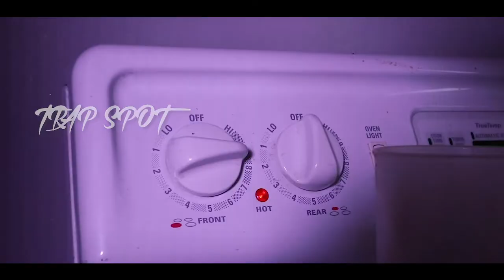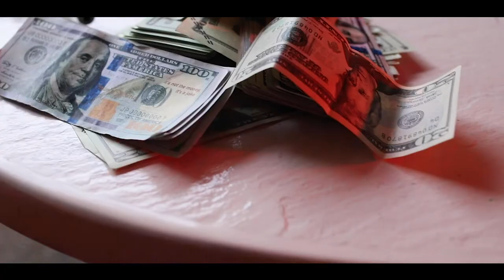GETRICH - TRAP SPOT